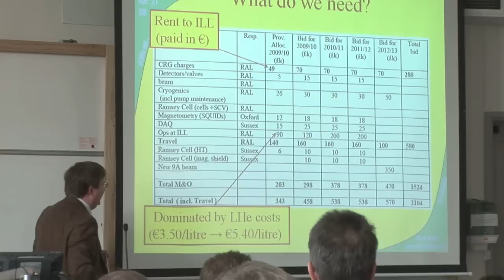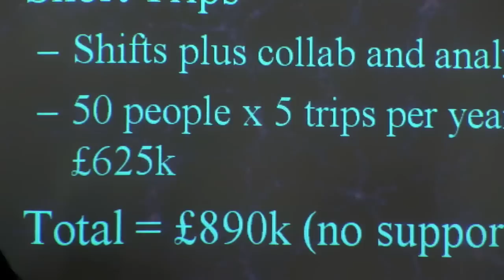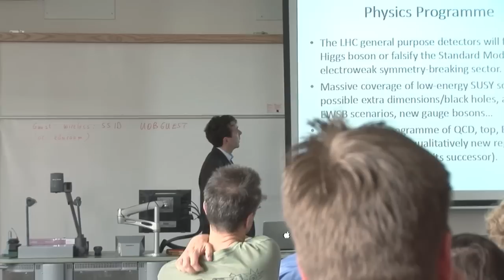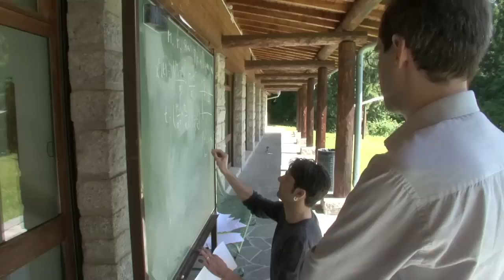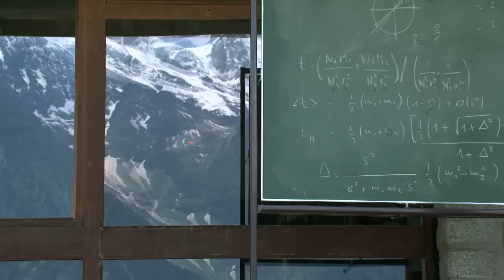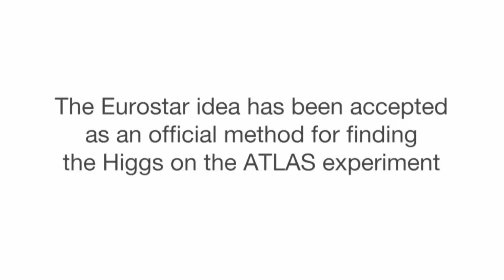Colliding Particles - Episode 5: Collidonomics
The fifth in a series of films following a team of physicists involved in research at the new Large Hadron Collider (LHC) at CERN in Switzerland.

This episode looks at the issue of funding, has an update on the status of the ATLAS experiment, joins Gavin in the mountains, and continues to follow the progress of the 'Eurostar' idea within the ATLAS experiment.

For an introduction to the 'Eurostar' project, watch Episode 1, and for more info and to sign up for future episodes, please visit the project